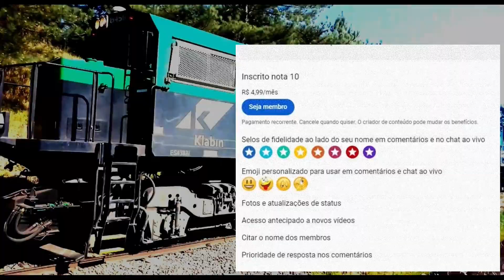Klabin recolhendo vagões no pátio LRO - Klabin as leader collecting wagons in the LRO yard